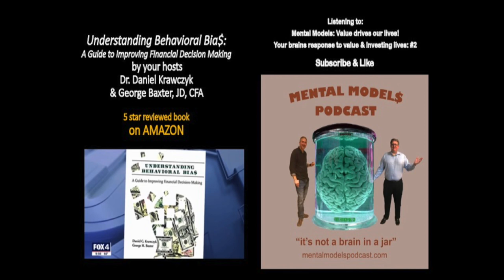Mental Models: Value drives our lives! Your brains response to value and investing lives: #2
Value runs deeply within your brain. The brain’s reward systems respond to primary incentives, but the story does not end there. People amplify the value of objects and experiences to a dramatic degree through our shared perceptions. Investing is guided by both ground truth value and our extended mental models of the situation. The social narrative can amplify value, as is the case of Warren Buffet’s signed ukulele selling for upwards of $10,000. Human perception drives the value of art, memories, family, and even preserving your DNA. The value placed on earning more money can be prolific, for example many star investors have much more money than they could ever need, yet the pervasive drive to acquire more leads to the very very hungry man with the very small mouth, that can never get enough. We want more and we can be envious of others. Values drive humans to become highly motivated primates! For more on this topic buy 5 star reviewed book, “Understanding Behavioral BIA$” | NEW Behavioral Finance BOOK | Behavioral finance advice and solutions.
Behavioral finance advice   Visit mentalmodelspodcast.com for more insights.
This book will help you overcome the biases that are keeping you from investment success!
Authored by Daniel Krawczyk, Ph.D. & George Baxter, JD, CFA your hosts of Mental models Podcast.
Do you want strategies to make better financial decisions?
Do you need a translational guide to Thinking Fast and Slow?
Do you want to be a better investor and earn more money?
If you said yes to any or all of the above questions then this book is for you!